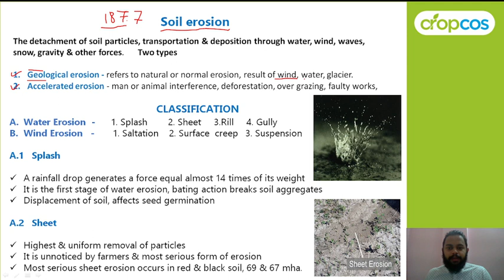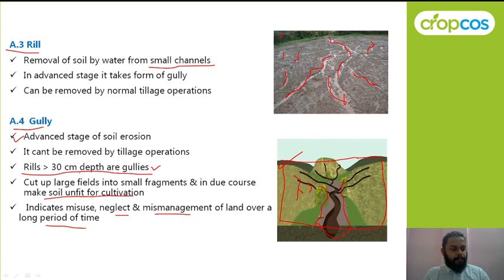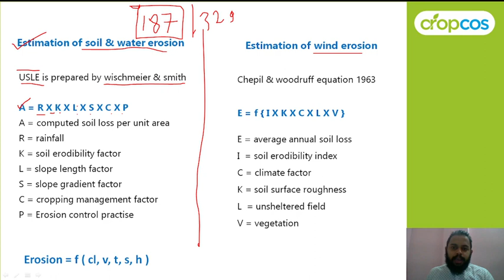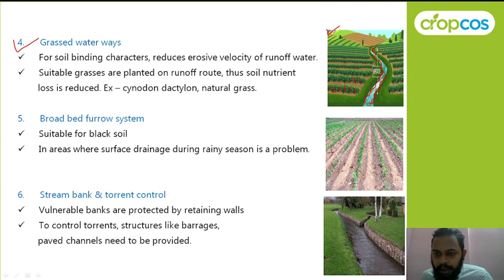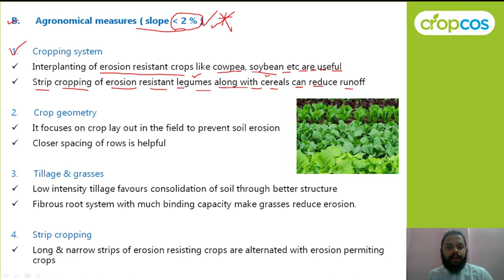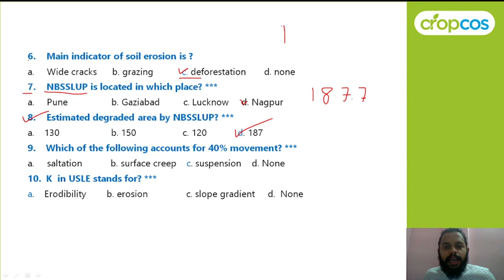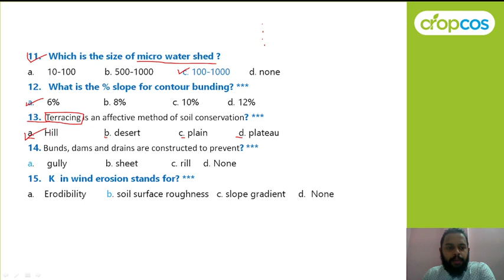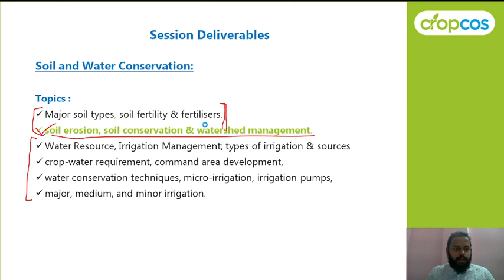Session 8 I Soil erosion, soil conservation & watershed management.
In This Rapid Revision Series Mr. Abhisek Pal will make you acquainted with Soil and Water Conservation section particularly useful for NABARD IBPS ICAR-JRF and various other exams, student at any stage of their preparation can be benefited from this series.